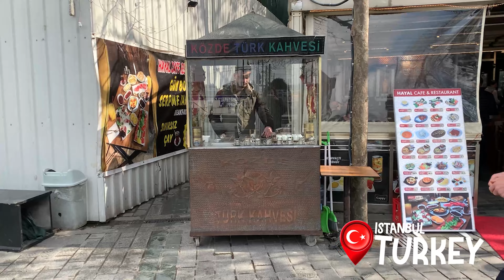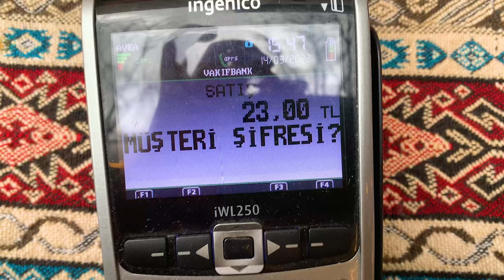$1.5 Joy - Street vendor making Turkish Coffee On Coal !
Whole experience was super cultural and delicious!
The coffee has been prepared on coal and served with delicious Turkish delights.

FOUrist: They are adventurous explorers of Food’s On Us. We want to allow our audience to be involved as much as they like.

Of course the food is on us :)